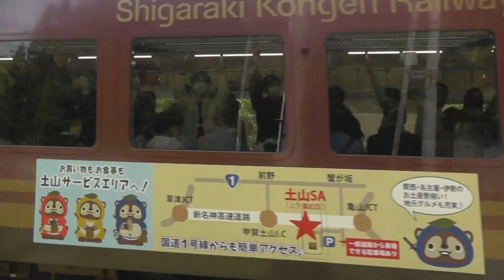信楽高原鐵道、信楽方面へ峠を登るシーンです。滋賀県の鉄道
滋賀県の甲賀、信楽を走る鉄道です。信楽行き列車です。
Railways in japan.Shigaraki Kohgen Railway.